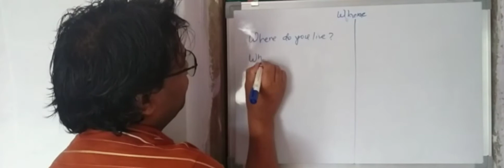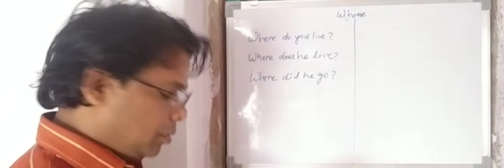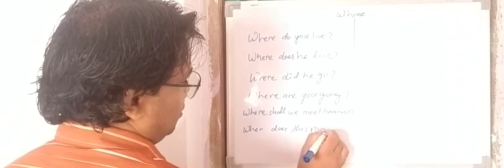This video is made for test.